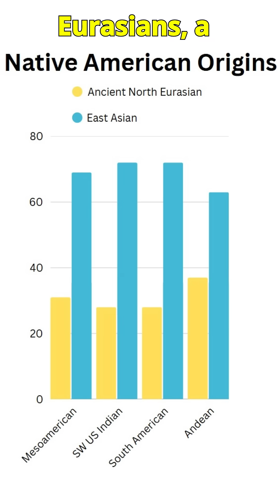Latin American Genetics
Latino people are individuals with roots in Latin America, a region that includes countries in the Americas where Romance languages like Spanish and Portuguese are spoken. The term Latino generally refers to people from Latin America, while Hispanic refers specifically to those with a Spanish-speaking background — meaning Brazilians, for example, are considered Latino but not Hispanic. Genetically, Latino populations are highly admixed, typically showing a blend of Indigenous American, European (mainly Spanish and Portuguese), and African ancestries, with proportions varying greatly depending on the country and region.